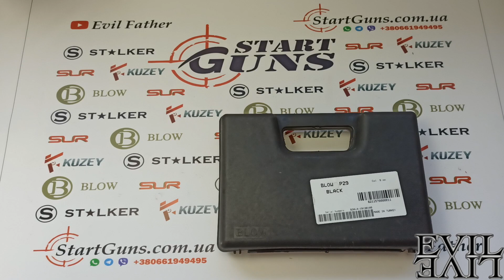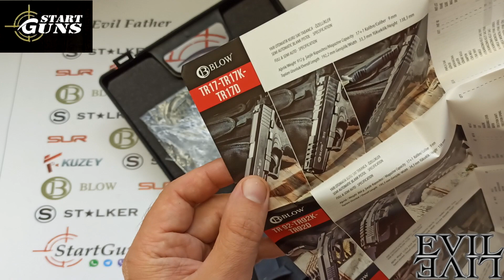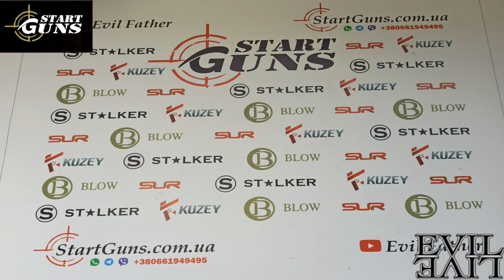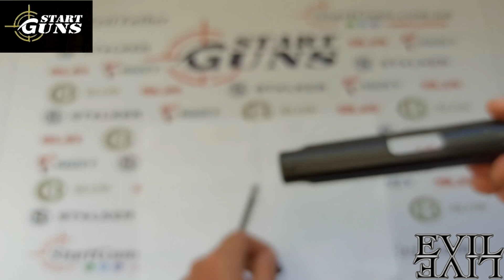Blow P29 - детальный обзор, характеристики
Детальный обзор стартового пистолета Blow P29, разборка blow p29, характеристики blow p29